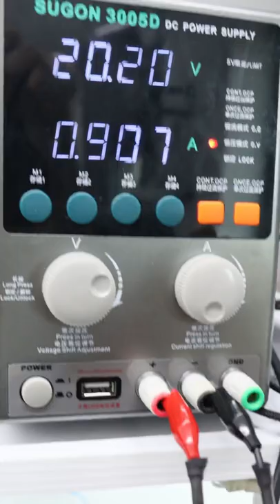Reparación laptop MSI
Con muchísimo gusto estamos a la orden y te comentamos que te podemos dar una atención personalizada vía Facebook en nuestra página o por Instagram
Contamos solo con 3 sucursales en el puerto de Veracruz así como también estamos en la ciudad de Xalapa🇲🇽. Si de casualidad eres de fuera no te preocupes nos puedes enviar tu equipo por paquetería  🚚 📦